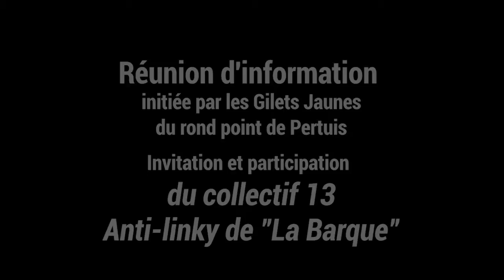Réunion Anti Linky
Les Gilets Jaunes du rond point de Pertuis ont organisé une réunion d'information sur les différentes problématiques de la pose des compteurs Linky. Une intervenante du collectif 13 anti Linky est venue démêler les méandres administratives,techniques et environnementales auxquelles les consommateurs sont confrontés.